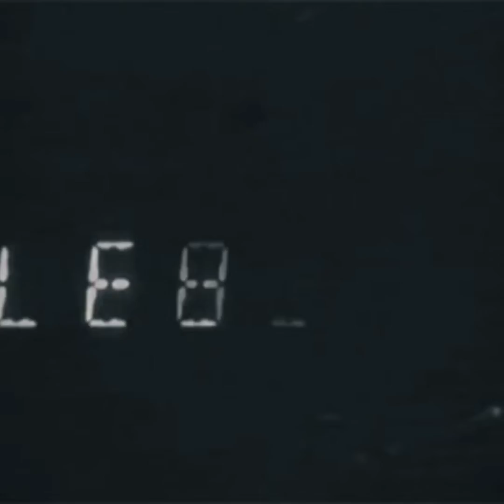Lemkuuja - What's a Future Funk?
Video made by me for Lemkuuja♡

♡Future Funk♡